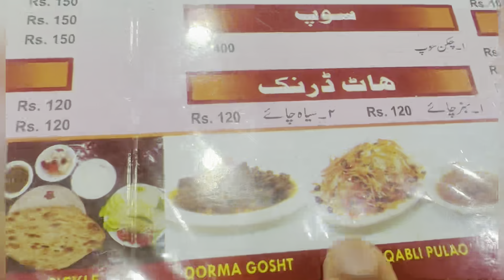A mi amigo le negaron salir de Pakistán y hasta le rompieron el pasaporte! fuimos por el a ISLAMABAD